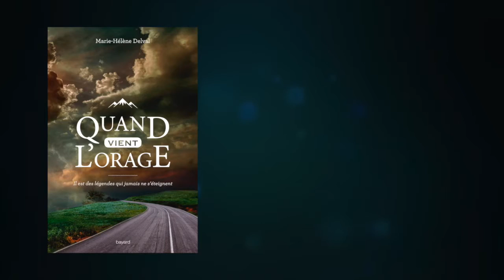Entretien avec Marie Hélène Delval - Quand vient l'orage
Il est des légendes qui jamais ne s'éteignent.
A presque 17 ans, Antoine n'est pas ravi de passer ses vacances à la montagne, coincé entre ses parents qui n'arrêtent pas de se disputer.
Et, comble de malchance, dès le premier jour de randonnée, il s'est foulé la cheville. Que faire dans un petit village isolé quand on a la jambe bandée ? Antoine aimerait bien se lancer dans l'écriture d'un roman, mais il lui manque une idée. Il part donc traîner à La Marmotte, la seule taverne du hameau, où il rencontre Marcel. Le vieil homme, le regard braqué sur son bock de bière, évoque à demi-mot une légende locale. comme s'il en craignait encore les maléfices. Et il conclut par une phrase énigmatique que le garçon n'entend pas bien : " Il faut la sauver " ou " Tu dois la sauver ". Voilà qui éveille la curiosité d'Antoine autant que son inspiration. Mais sauver qui, au juste ? La fille de la légende, qui, pour échapper à un seigneur démoniaque, s'est jetée, au XIIe siècle, du haut des remparts de Morteroche qui se dressent au-dessus du village ? Cette idée est complètement insensée. mais plutôt romanesque ! Antoine décide donc d'en découvrir davantage sur cette légende et, clopin-clopant, de mener son enquête auprès des habitants, qui ne semblent pas apprécier ses questions. Car, autour de cette histoire moyenâgeuse planent des mystères plus récents aux allures de drames. Accident, folie, suicide. Plus Antoine en apprend sur les ombres qui, les nuits d'orage, hantent les ruines de Morteroche, plus il ressent pour elles de la fascination. Une fascination proche de l'envoûtement.